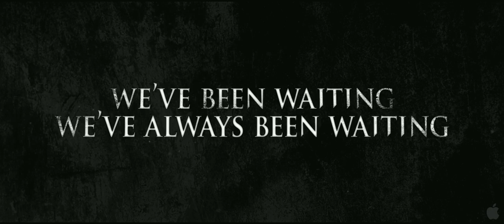Lords of Salem HD Trailer 2013